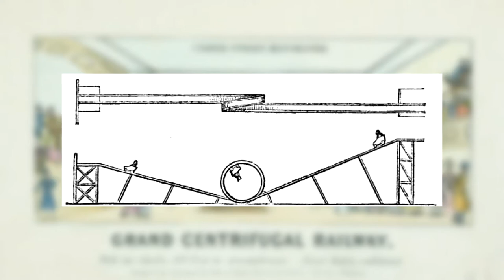History Coaster - Episode 1 - GFcoaster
Découvre l'histoire des rollercoaster avec nous !
Replonge dans les origines de ces attractions qui sont aujourd'hui impressionnantes.

Cette nouvelle série, proposé par un passionné, permet au plus grand nombre de suivre le développement technique de cette idée divertissante et très populaire depuis plus de 5 siècles.